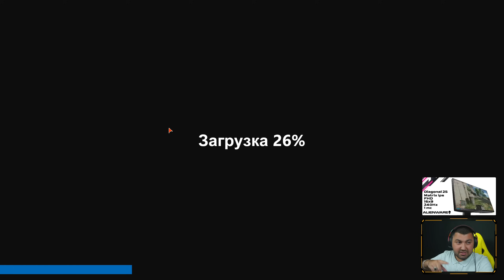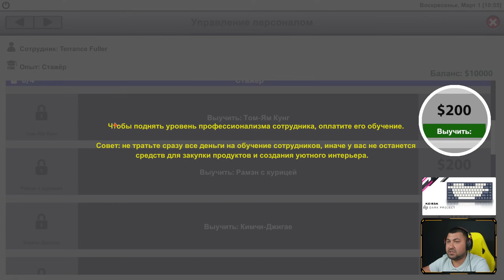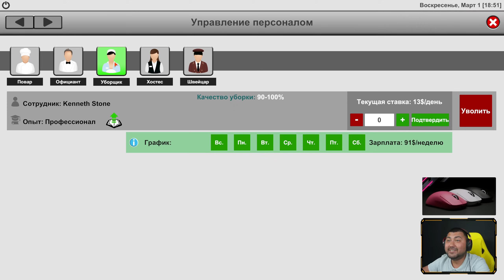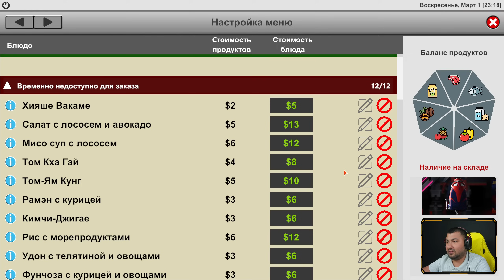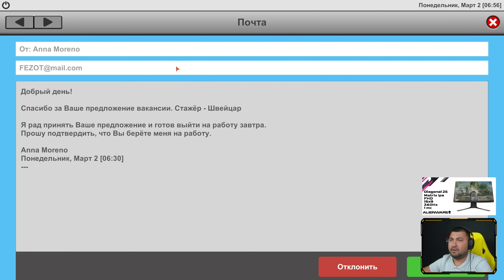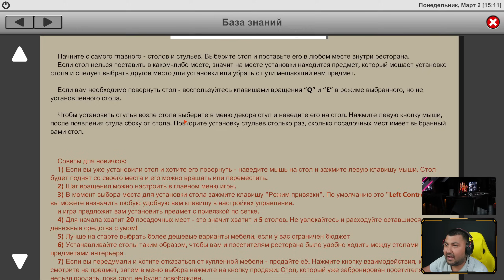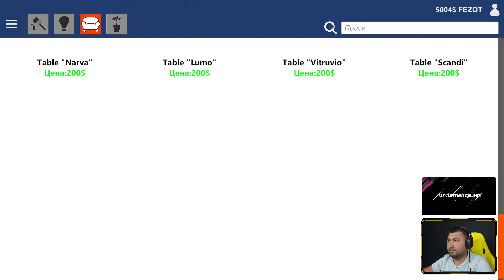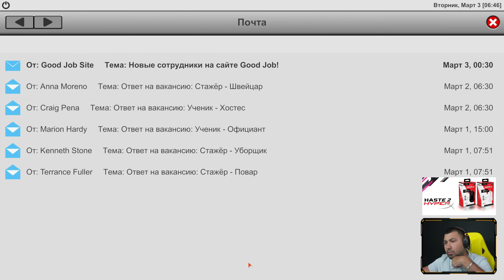RESTAURANT BATTLE / MEN OSHPAZ #1 / UZBEKCHA LETSPLAY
Assalomu alaykum do'stlar bugun sizlarga RESTAURANT BATTLE o'yini xaqidagi ajoyib videoni e'tiboringizga havola etmoqchimiz. Videolarimiz sizlarga yoqsa layk bosib kanalga obuna bo'lishni unutmang va albatta video ostiga o'z fikringizni yozib qoldiring!

STRIMER yoki GAMERLAR uchun:
• Kuchli Kompyuterlar

Mening kompyuterim:
➔Processor: Intel Core i9-11900K
➔Videocard: GeForce RTX 3090
➔Motherboard: Rog Strix Z590-F
➔Ram: Corsair Vengeance 32GB / 3200Mhz
➔Hdd: Samsung 970 EVO Plus NVMe M.2 + 2TB
➔Webcam: Razer KIYO PRO
➔Microphone: HyperX Quadcast S White
➔Power Unit: Rog Strix 750W
➔Mouse: Rog Gladius III
➔Headset: HyperX Cloud II Red
➔Keyboard: Rog Strix Scope RX
➔Chair: Anda Seat Navi Edition Yellow